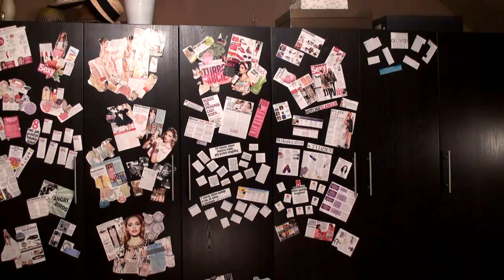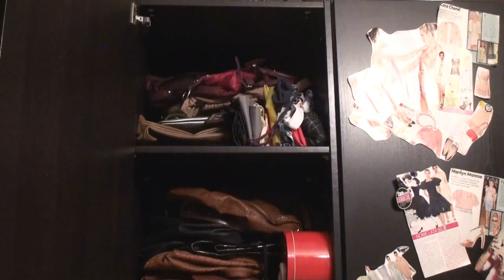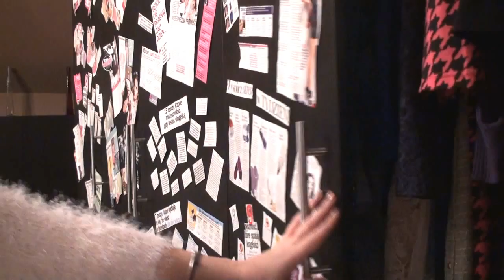ORGANIZACJA SZAFY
►NAPISZ DO MNIE/ SEND ME MAIL:
Magdalena Pluta
ul. Paderewskiego 14
25-004 Kielce

UWAGA!
Kopiowanie lub rozpowszechnianie filmów oraz innych elementów zawartych na moim kanale "Zmianoholiczka" bez mojej zgody jest niezgodne z prawem, a co za tym idzie - KARALNE !